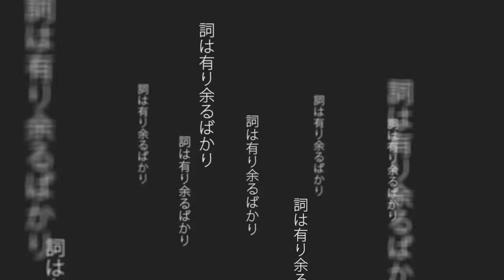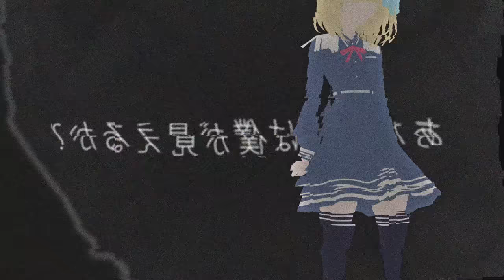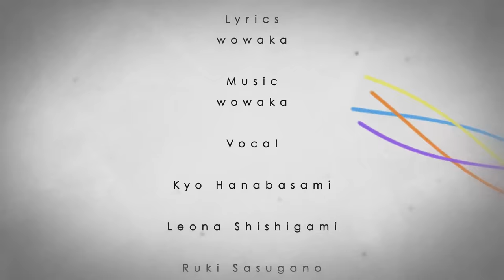【wowaka】アンノウン・マザーグース／歌ってみた【花鋏キョウ＆獅子神レオナ＆流石乃ルキ＆流石乃ロキ】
キョウ
「ずっとカバーしたいと思っていた大好きなこの曲を、4人で歌わせて頂きました！
もう少し早く聴いてもらいたかった気持ちもあるけど、届いていたらうれしいです💭」

レオナ
「ルキちゃんロキちゃん、そしてキョウちゃんと一緒に歌いました！早口が難しかったけどとってもたのしかったー！🐾」

ルキ
「この歌をこの4人で歌えたことに大きな意味があると思うの(•̀ᴗ•́)و
たくさんの人に聴いてもらえたら嬉しいなっ♪」

ロキ
「キョウちゃんとレオちゃんと一緒に歌えて嬉しすぎるぅぅありがとう
エモエモのエモだよー(*꒦ິ⌓꒦ີ) 」

ルキロキちゃんとレオちゃんとの他のコラボはこちら

■偉大なる本家様
wowaka 『アンノウン・マザーグース』feat. 初音ミク / wowaka - Unknown Mother-Goose (Official Video) ft. Hatsune Miku

■vocal
花鋏キョウ（＠Kyo_Hanabasami）

■mix
Dios/シグナルP 様（＠Hiroaki_Arai_）

■illust
花鋏キョウ/獅子神レオナ：
ぎむたろ 様（＠goriagim）

流石乃ルキ/流石乃ロキ：
hayakawaa 様(RukiRokiProject)

■movie
3tuiro 様(RukiRokiProject)

キー-1

💐official fanclubはこちら
限定配信やコンテンツが見られます！💐

✄ーーーーーーーーーーー✄ーーーーーーーーーーーーーーー✄